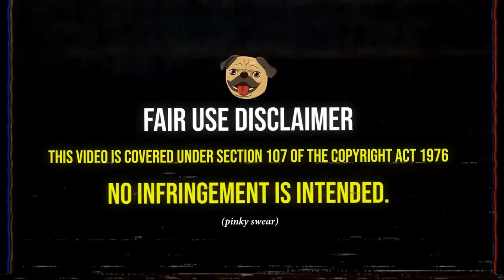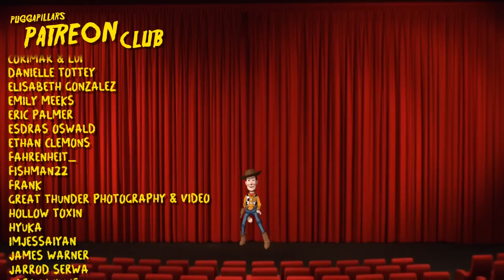Watching *SAW* (2004) for The Traps | Movie Reaction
Belmont
VIC 3216
Australia
Watching *SAW* (2004) for The Traps